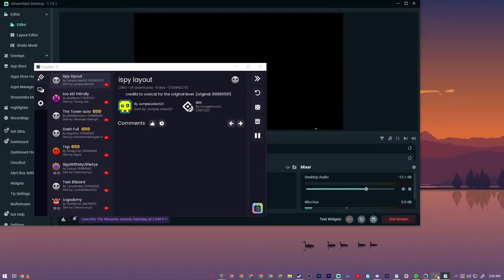(NEW HARDEST) Bloodbath by Riot and More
its groundhog day for david goggins

the thing at beginning was for stream highlights but i cba

gd slaughterhouse
slaughterhouse gd
slaughterhouse geometry dash
slh
slh gd
top 1 verified
Hardest Levels in the game!
#2.2
#2.2 leaked
#2.2 leak
Tidal wave
GD TOP 1
grief gd
flamewall
aeternus
africa circles
ripple us
kenos
injury gd
eyes in the water geometry dash
avernus top 1
woodkid gd
aeturnus
slaughterhouse mashup
eternal gd
aeturnus gd
clubstep mashup
the golden verified
silent dicctras
level requests
doggie hacked
eyes in the water
tidal wave gd
tidal wave
avernus
editorial
aeternus gd
avernus gd
kocmoc
congregation gd
silent acropolis
nswish